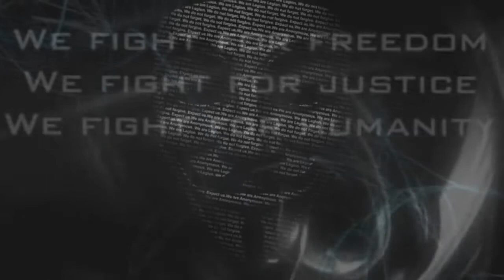Brian Hill's Story